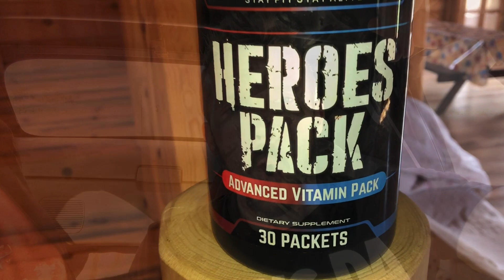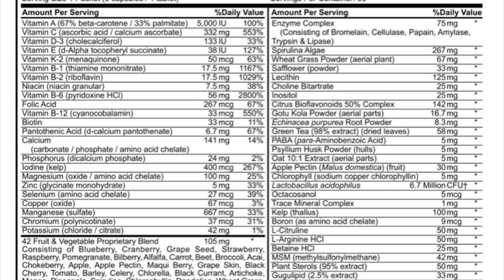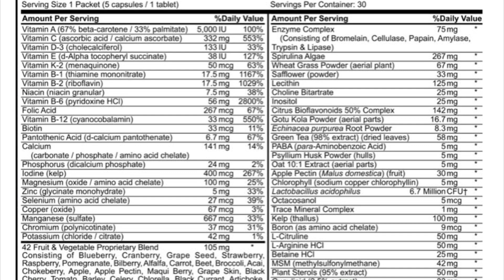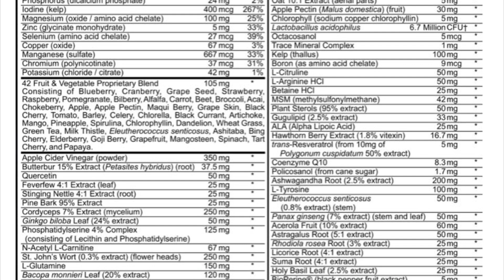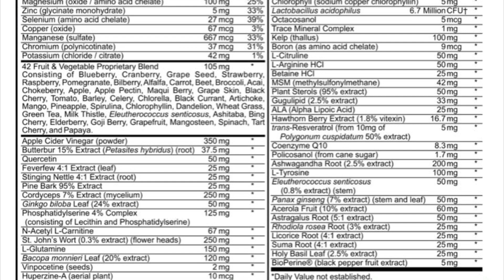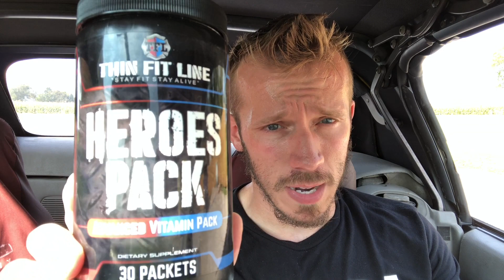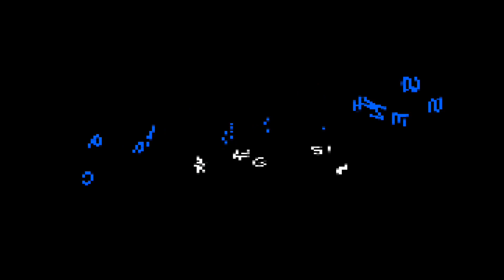This Is Loaded! | Honest Reviews: Thin Fit Line Heroes Pack Advanced Vitamin Pack Review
opperman fitness